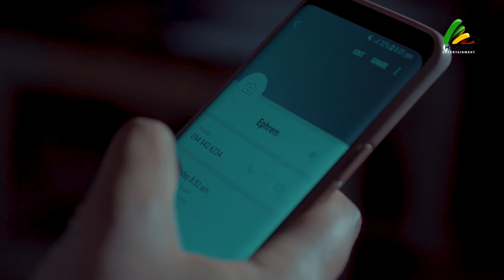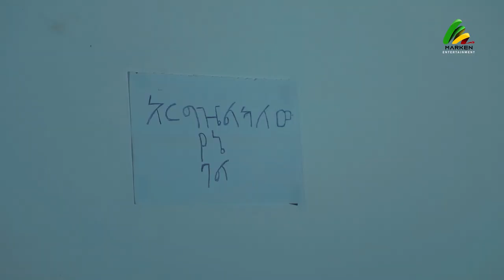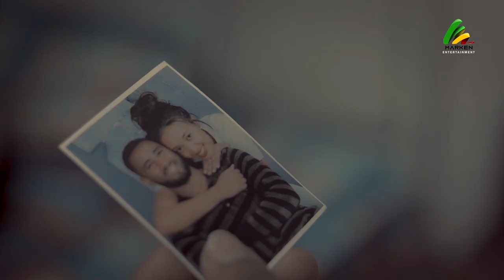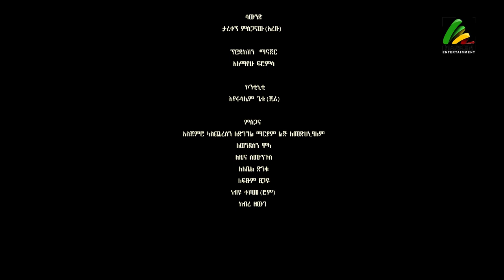ወይ ፍረድ - new ethiopian full movie 2022 wey fired